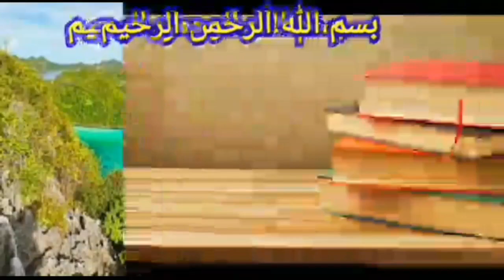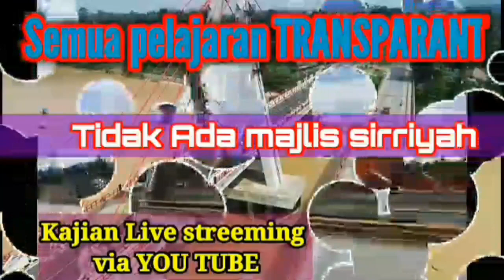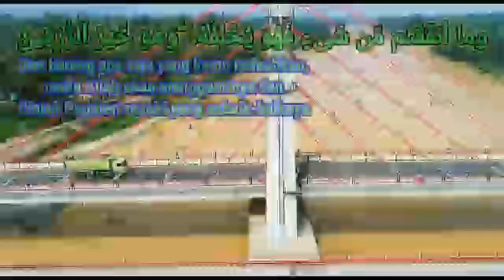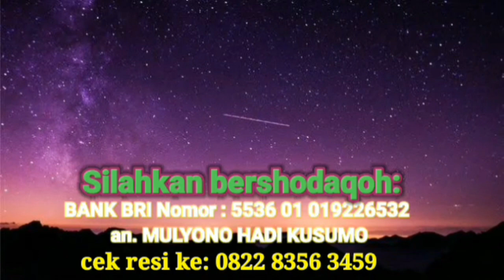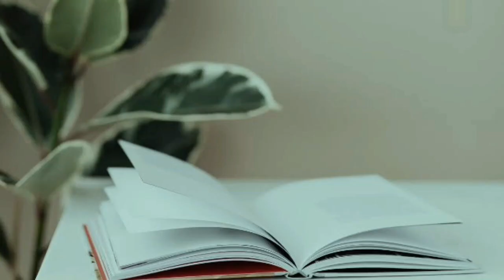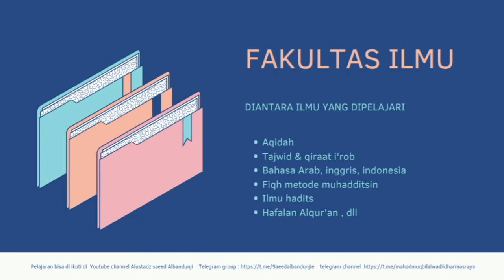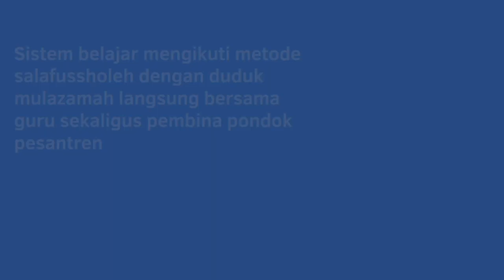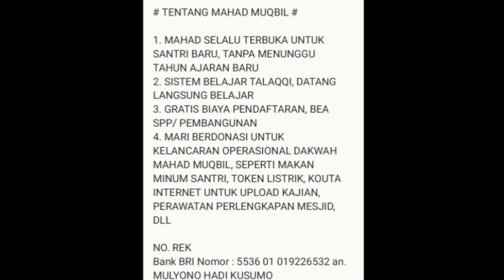I'rab juz 'amma dan tafsir as sa'di ( surat Al Kautsar ) - Alustadz saeed albandunji - sesi 1